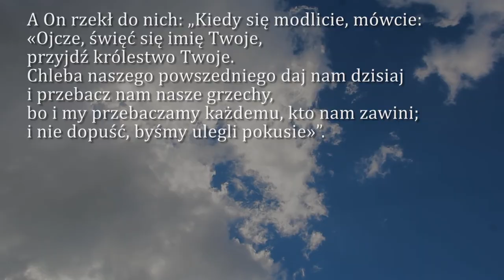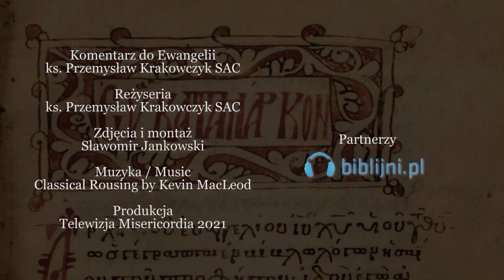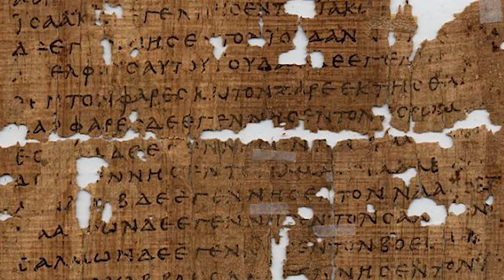Dobra Nowina na dziś | 6 października - Środa, XXVII tyg. zwykłego